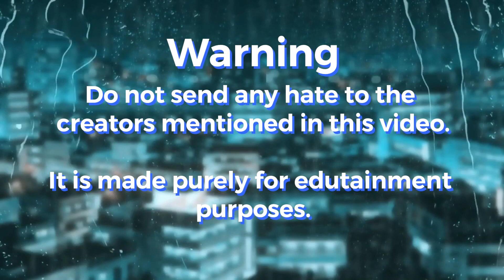The Worst People in the Minecraft Community...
No hate is meant towards anyone because of this video. Its made purely for edutainment purposes.

Trying some new "rant" type content where its less of a research exposing, and more of my thoughts on a general subject that I'm interested or passionate about.